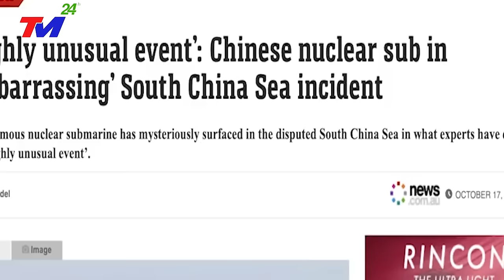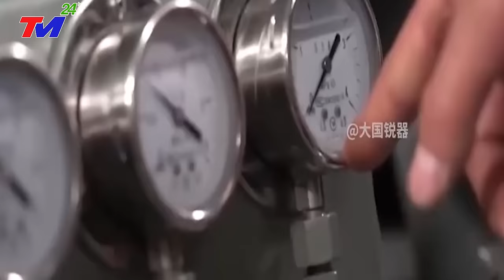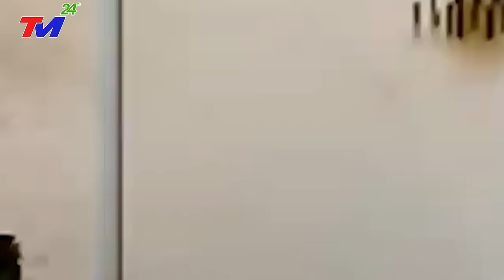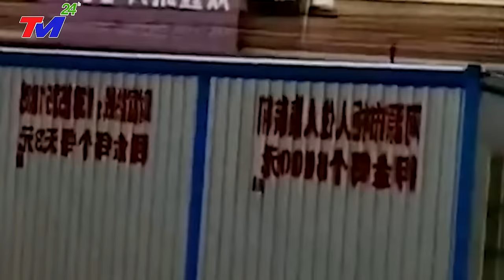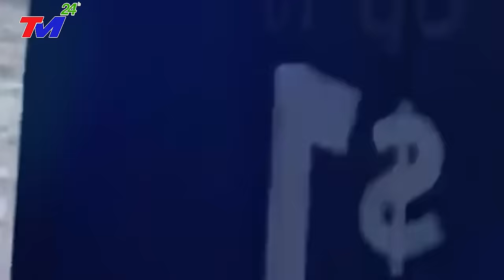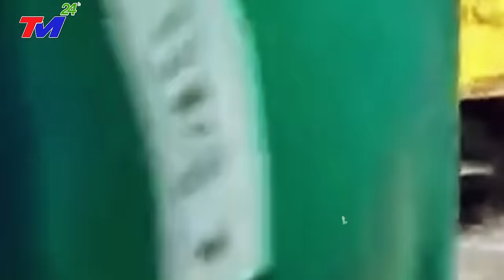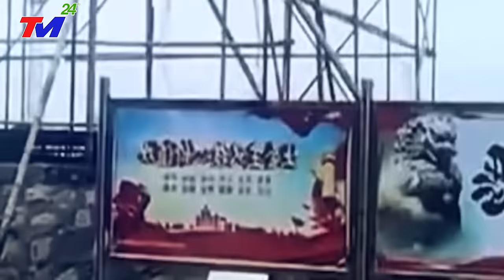Nga Mỹ KINH HOÀNG Trung Quốc TỨC SÔI MÁU Khi Tàu Cá Việt Nam Bắt Sống Tàu Ngầm Hạt Nhân TQ